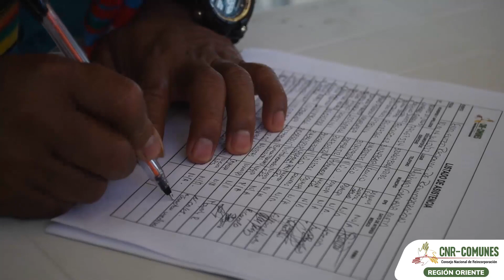ENCUENTRO REGIONAL DE REINCORPORACIÓN DE LA REGIÓN ORIENTE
Firmantes de paz de la región Oriente exigen participación en el empalme con el nuevo gobierno

En el Encuentro Regional de Reincorporación de la región Oriente, realizado entre el 10 y el 14 de julio en Granada (Meta), que contó con la participación de delegaciones de Vaupés, Guaviare, Casanare, Arauca y Meta; y representantes nacionales de Comunes, CSIVI y CNR, la población en proceso de reincorporación puntualizó sus acciones de incidencia para la transición de gobierno.